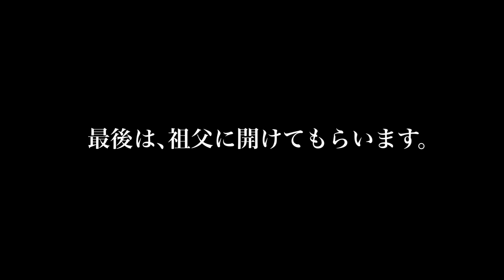99歳と高級カステラ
【BEE(あしなっすのアパレル)】

【お仕事やコラボなどのご依頼】